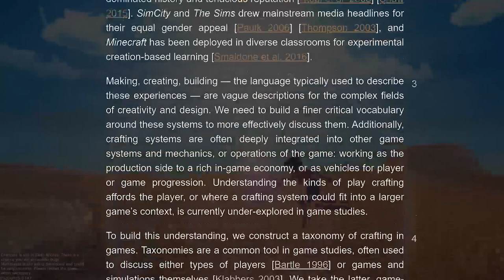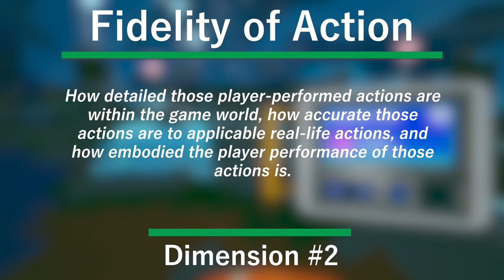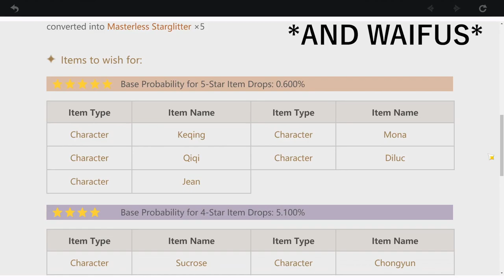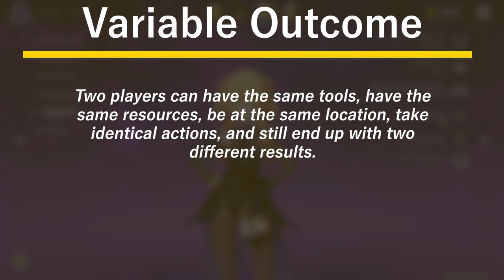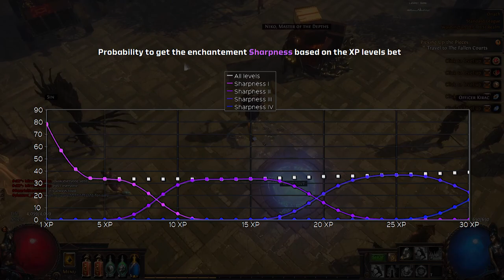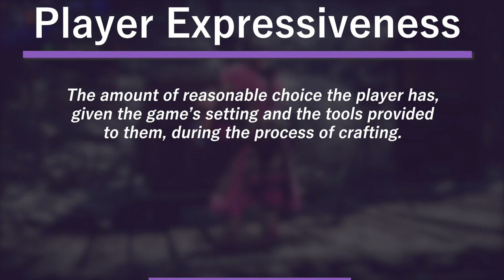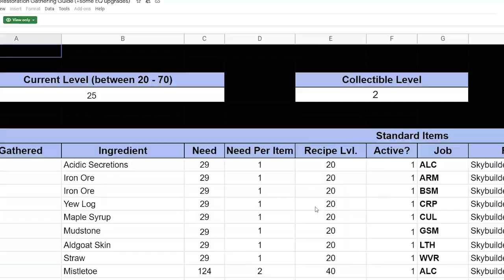How are Crafting Systems...Crafted? | Dissecting Crafting in Minecraft and Other Games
What makes a crafting system?
Something so prevalent in nearly every game nowadays, but it's right under our noses. It isn't just restricted to Minecraft or macho guys in MMOs with an anvil - so what's the deal with crafting?
Let's analyze crafting systems in our modern video games - "crafting games" or not.

Not possible without the below resources!

Just Dance Trailer @ 4:19

VRkshop Trailer @ 4:34

Spore Trailer @ 13:40

BotW - Crafting Project Recipes by @WiseHorror @ 17:55

Zelda: Breath of the Wild - cooking animation by @Misuta @ 18:55

Directly referenced websites / posts shown in video

DHQ article in research sources below listed as (1) source @ 0:55

Kittens Game by Bloodrizer GIF in DHQ article @ 10:08. See (1) source.

Path of Exile 6 link math post @ 8:55

Path of Exile: "1808 tries" for 6 link post @ 9:00

Path of Exile: Combinations for skill tree on forums @ 15:18

FFXIV Google Sheets / Macros @ 20:52

RESEARCH SOURCES:
1) Crafting in Games (dhq)

3) 5 Approaches to Crafting Systems in Games (And Where to Use Them)

4) Crafting In Games Feels Less Like A Chore Now

6) Why Crafting Is In EVERY Video Game These Days

8) The gaming landscape: A taxonomy for classifying games and simulations (A good resource, but didn't use it much. Most likely will use in future video!)

11) Infinifactory and the next generation of the 'Minecraft genre

12) Here's how The Division's next update is changing crafting and loot drops

GAMES IN ORDER OF APPEARANCE (sans redundancies)
Minecraft 2009
Satisfactory 2019
Subnautica 2014
Astroneer 2016
Factorio 2016
Black Desert Online 2014
Monster Hunter World 2017
Besiege 2015
Craftopia 2020
Raft 2018
Terraria 2011
Cooking Simulator 2019
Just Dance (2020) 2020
League of Legends 2009
Vrkshop 2020
Path of Exile 2013
Warframe 2013
Genshin Impact 2020
Kittens Game ~2016
Spore 2008
Kerbal Space Program 2011
Breath of the Wild 2017
Final Fantasy XIV 2010
And cameos with twitch emotes :)

and shoutout to @MarkBrownGMT for being an inspiration ;)